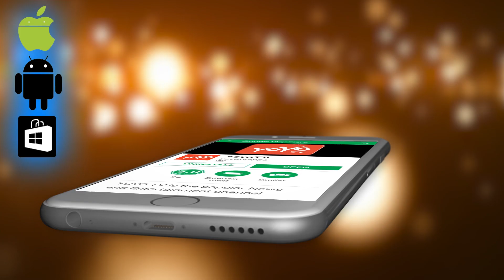Gold Rate Today in Kannada | 13-09-2019 | GoldPrice | Bengaluru | Hyderabad | YOYO TV Kannada Gold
Gold Rate Today in Kannada | 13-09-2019 | GoldPriceToday | Bengaluru | Hyderabad | Chennai | YOYO TV Kannada
Follow Us on: